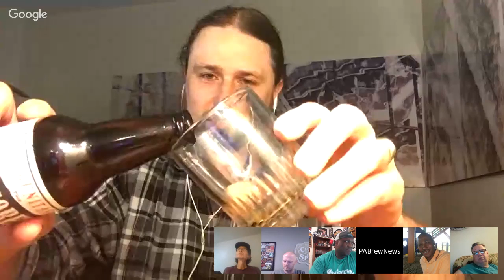Rod J BeerVentures | Wicked Weed...Crazy Beer Haters